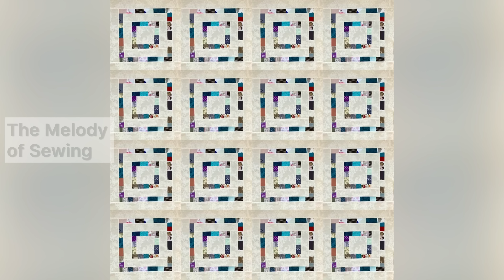Transform Leftover Scraps into Stylish Quilt Blocks Upcycling of Fabric Scraps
Very easy patchwork block! Sew scraps of fabric into strips. Add stripes of background fabric.

If you make the colored strips 1-1/ 2 inches wide, then the size of the finished block will be 17-1/2 inches.
 And if you cut colored strips 2 inches wide, then the size of the finished block will turn out to be 19 inches.
The seam allowance is 1/4 inch.
Additionally, we cut the central square of 5 inches. Strips of background fabric 2-1/2 inches wide